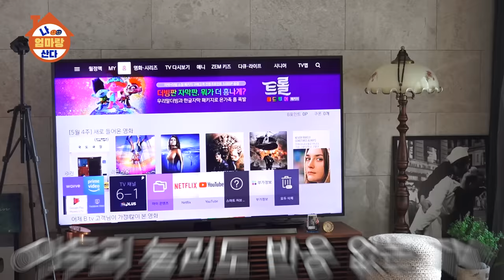WOODZ - 나 엄마랑 산다 (I live with my mom)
'나 엄마랑 산다' (WOODZ편)

출연자 : WOODZ

독신 남녀와 1인 가정이 늘어나는 세태를 반영해

엄마랑 사는 우즈의 일상을 관찰 카메라 형태로 담은 다큐멘터리 형식의 예능 프로그램

WOODZ 1st MINI ALBUM 'EQUAL'